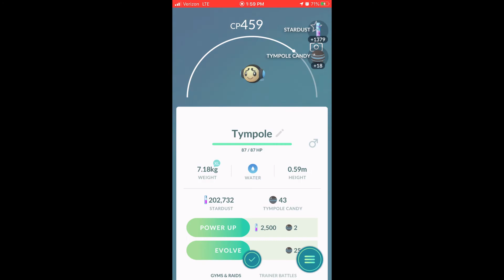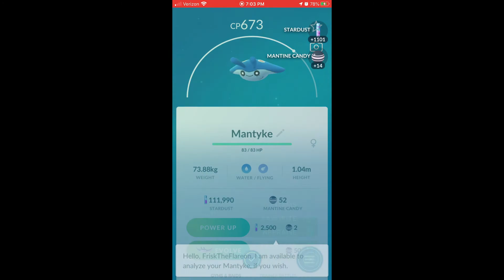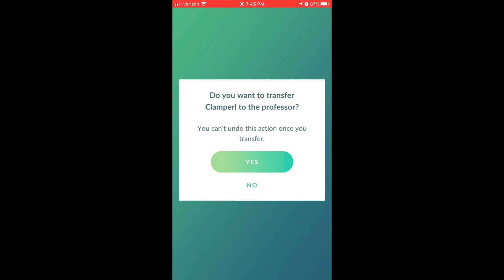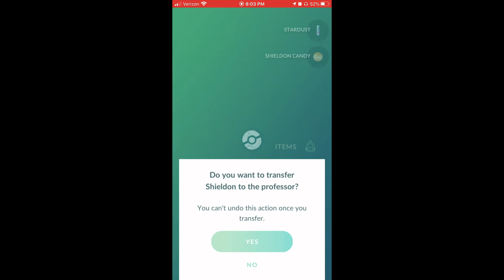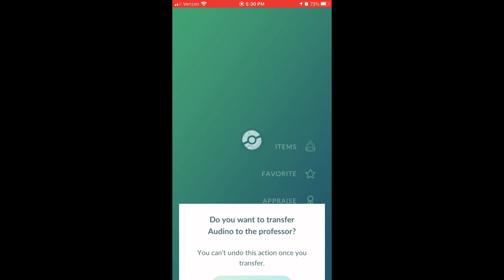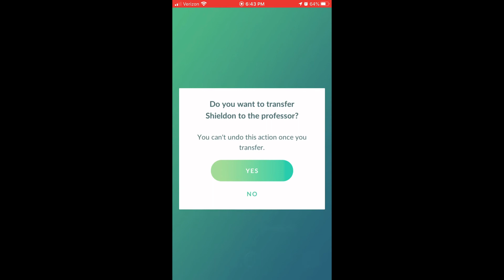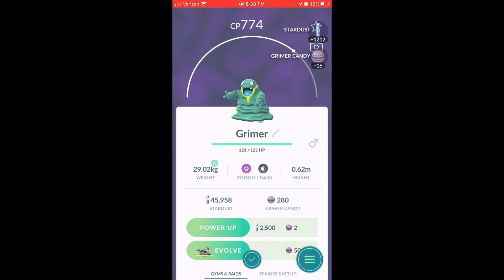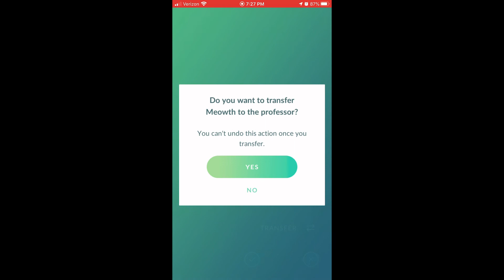1 Hour Of Egg Hatches Pt 16